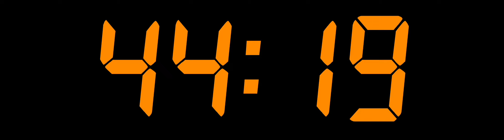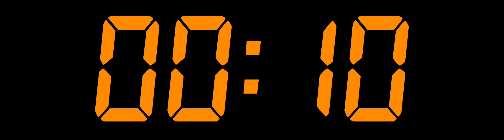121 MINUTE and 30 SECONDS COUNTDOWN TIMER-YouTube